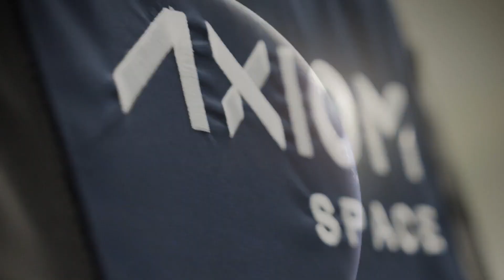Axiom Space unveils new spacesuit for Artemis moonwalkers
Axiom Space has revealed a prototype of the spacesuit that astronauts will be wearing on the moon for NASA's Artemis 3 mission. Full Story